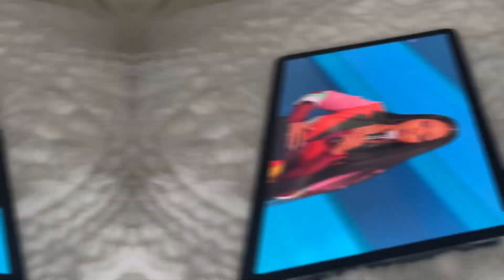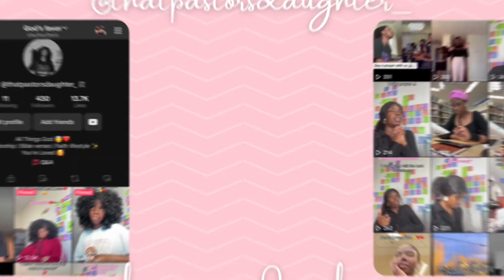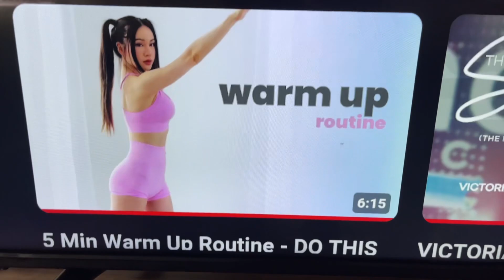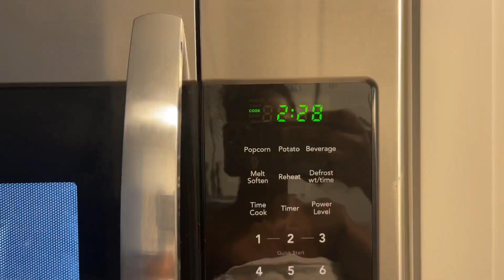6AM SPRING MORNING ROUTINE 2023 *Productive* | Vlog 06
Hi My loves, welcome back to another video.
In, today's video, i share with you guys my morningroutine for Spring 2023.
this is the routine that i currently use and it works for me.
so i thought i share more vlog-style content with you guys. let me know what you guys think.
should i keep making more vlog-style content?.

TT: @abimbolaajana
Youtube shorts: @AbimbolaAjana